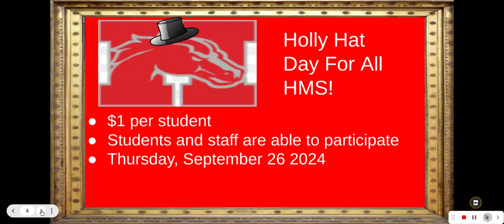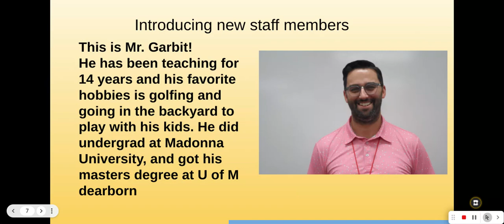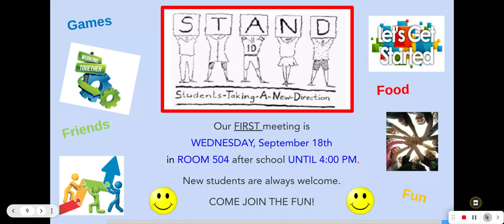Announcements Sept 23